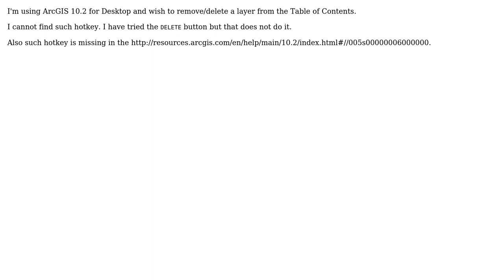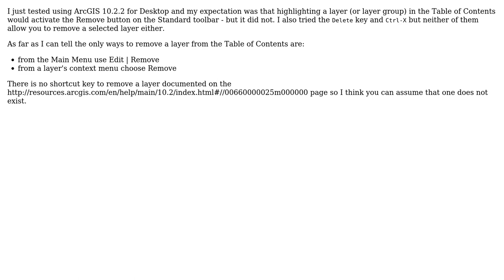GIS: Hotkey in ArcGIS for Desktop to delete layer from Table of Contents? (2 Solutions!!)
GIS: Hotkey in ArcGIS for Desktop to delete layer from Table of Contents?

With thanks & praise to God, and with thanks to the many people who have made this project possible! | Content (except music & images) licensed under CC BY-SA | Music | Images & others | With thanks to user Santosa Sandy user PolyGeo user Comrade Che and the Stack Exchange Network Trademarks are property of their respective owners. You are responsible for your own actions.